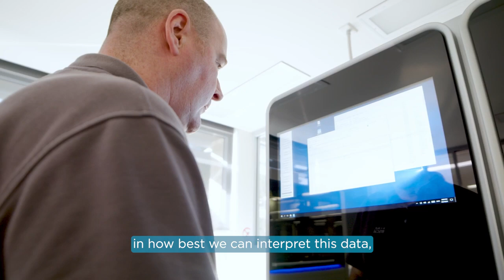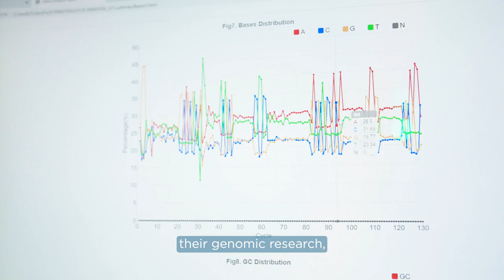Boosting Agrigenomics and Food Sustainability- Interview of Rajeev Varshney with MGI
I am incredibly proud of the genetic advancements my team and I are pioneering here at Murdoch University's Food Futures Institute through the power of genomics.

I believe that sequencing technologies are not the issue in crop improvement programs. However, we do have challenges that relate to data interpretation and best practices and in strategically using the data.

I'm passionate about helping Australian farmers and seeing them as globally competitive, especially when it comes to horticultural crops. Sadly, we don't have the genomic resources to generate large scale data in a high throughput manner - until now.

Thanks to our collaborators at MGI, we were able to establish The Advanced Genomics Platform. This platform will be used across different crops. In the case of horticultural crops, we will develop genome assemblies for 25 different varieties of five important crops: banana, papaya, pineapple, custard apple and passionfruit. We will also generate sequence variation catalogue for germplasm collection of all these crops in Australia.

This will mean that we will be able to tackle the real issues affecting global food security and produce food that is disease resistant, heat tolerant, with higher yields.

We can't wait to see what the future holds for genomic research.

Credit to: MGI @MGIInternational for producing this incredible video.